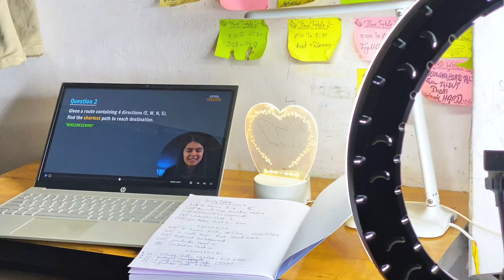*STUDY VLOG* ,🎀✨Software engineer 👨🏻‍💻, dsa, kotlin, android development Portfolio ,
Study vlog ,🎀✨Software engineer 👨🏻‍💻, dsa, kotlin, android development, productive,